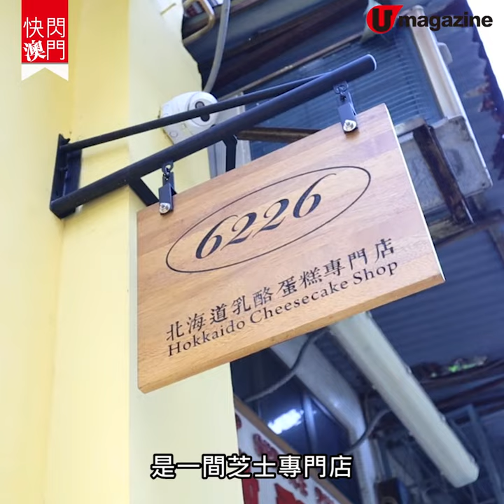【澳門美食】澳門半熟芝士蛋糕專門店 100%北海道忌廉芝士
芝士控召集！！！今次去 澳門 發現呢間專賣 芝士甜品 嘅鋪頭，半熟芝士蛋糕 入口即融，啖啖幸福嘅感覺，同大家開心 share～

【info】
6226
地址：澳門關前正街 52 號地下
全方位緊貼《U Magazine》社交平台